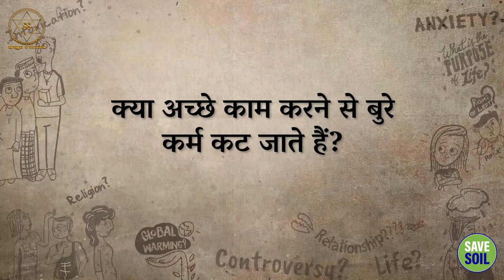क्या अच्छा कर्म बुरे कर्म को बेअसर कर सकता है? || Sadhguru Sadupdesh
क्या अच्छा कर्म बुरे कर्म को बेअसर कर सकता है?
Can good karma neutralise bad karma?

एक वीडियो में, हार्वर्ड का एक छात्र सद्गुरु से पूछता है कि क्या सकारात्मक कर्म नकारात्मक कर्म की भरपाई कर सकता है, और उनकी मजाकिया और व्यावहारिक प्रतिक्रिया देखी।

In one video, a Harvard student asks Sadhguru if positive karma can offset negative karma, and sees his witty and insightful response.